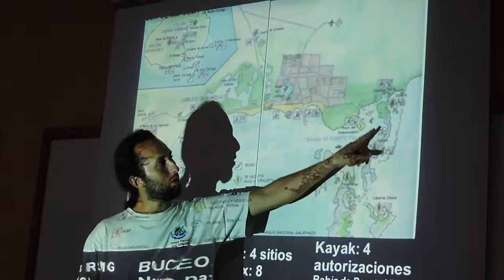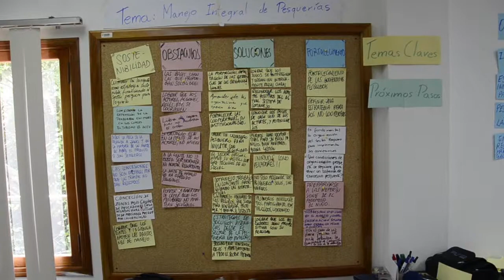Programa Al Día con la DPNG (02/junio/2014)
Programa Al Día con la Dirección del Parque Nacional Galápagos (02/junio/2014)